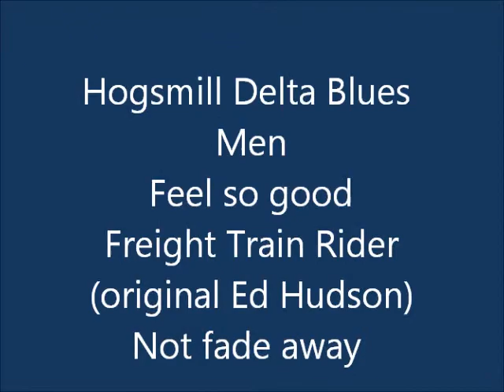hogsmill delta blues men, 2nd jolly coopers pub epsom. acoustic jam feb 2013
hogsmill delta blues men.(some would say.. they look alot like the rusty rovers)